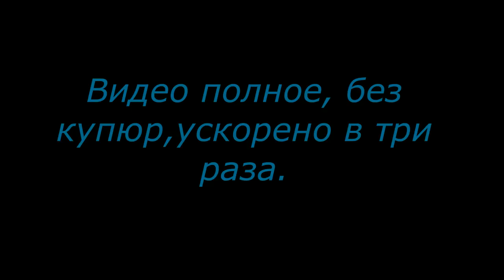Москва Красноярск Видео о маршруте Серия 16